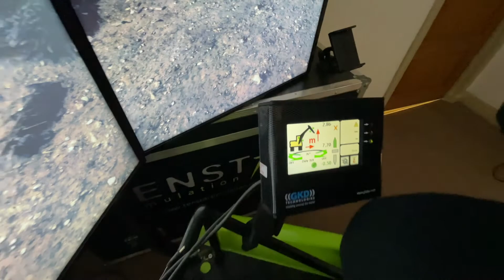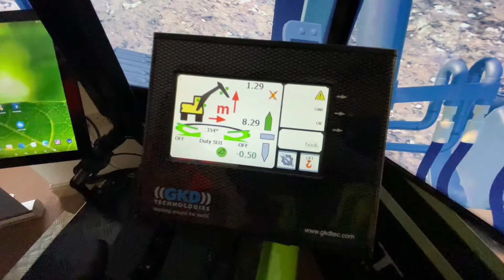GKD Technologies team up with Tenstar Simulation for new slew & height simulation training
Peter Haddock caught up with GKD's Director of Innovation, Nick Ground at the Tenstar Simulation training facility to find out more.

In this video interview, Nick explains how a new software solution has been developed in collaboration with Simon Hogg and the wider team at Tenstar to support operators in the UK and across the globe.

Nick and Peter talk about how this will make sites safer, and support operators who haven't used its slew and height restriction solution before.

We think it's particularly important to ensure operators can learn in a relaxed environment like this, as ultimately using this technology right can save lives.

And with Tenstar Simulators now used across the UK and the World, it's a great step forward in delivering safer and ZERO harm sites.